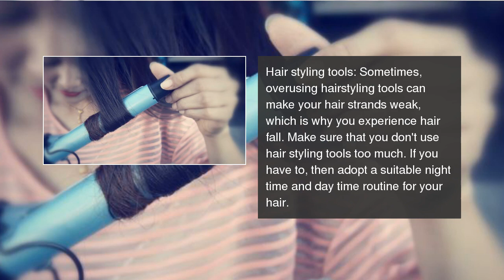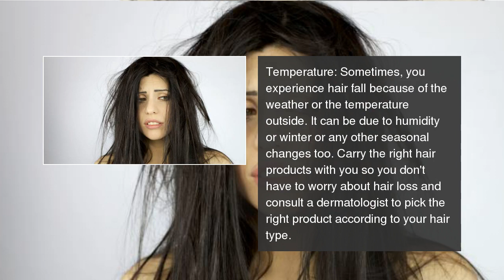5 causes of hair loss you must know about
Watch out for these signs if you are experiencing a lot of hair loss.  5 causes of hair loss you must know about